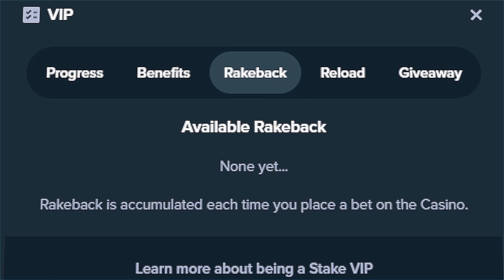THE LUCKIEST EVER FRUIT PARTY SESSION!! (INSANE WIN)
To everyone's surprise including ours, we have not yet done a fruit party video, so here are are and it delivered! Massive payouts!

pls use code raysin on Stake for money back on every bet AND $7 for free! :)